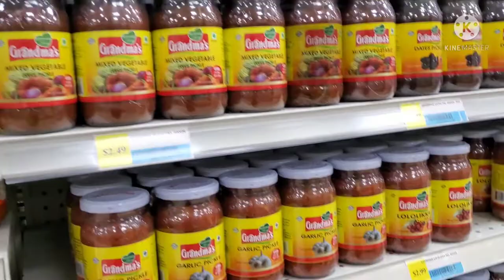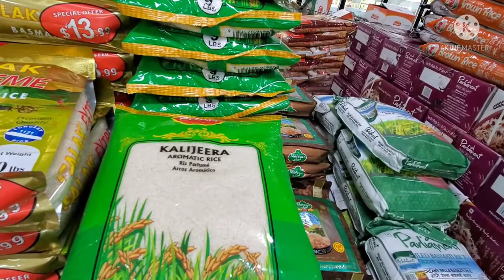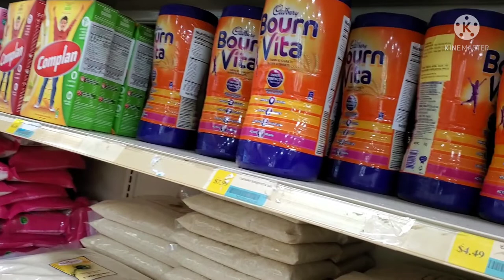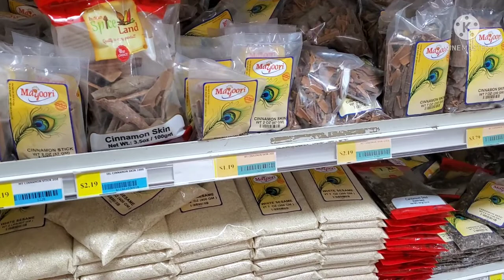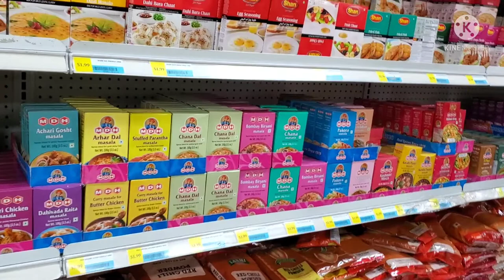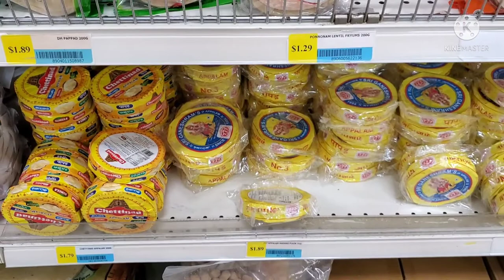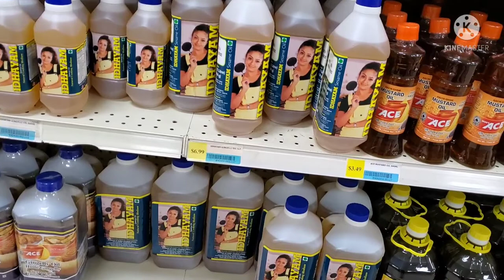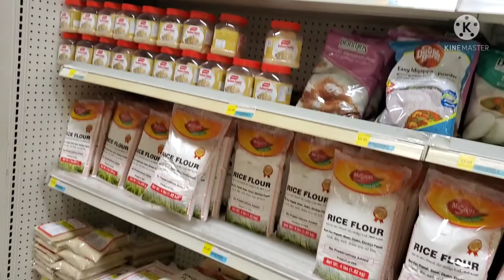America cherians international grocery shop vlog in tamil /USA shopping vlog/vazhai ilai channel